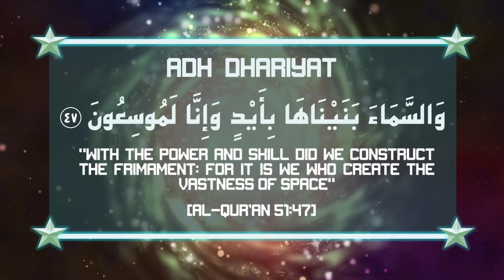The Expanding Universe | Miracles of Quran | Mind blowing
THE EXPANDING UNIVERSE
In 1925, an American astronomer by the name of Edwin Hubble, provided observational
evidence that all galaxies are receding from one another, which implies that the universe is
expanding. The expansion of the universe is now an established scientific fact. This is what Al-
Qur’aan says regarding the nature of the universe:
“With the power and skill Did We construct The Firmament: For it is We Who create The
vastness of Space.” [Al-Qur’aan 51:47]
The Arabic word mûsi‘ûn is correctly translated as ‘expanding it’, and it refers to the creation of
the expanding vastness of the universe. Stephen Hawking, in his book, ‘A Brief History of Time’,
says, “The discovery that the universe is expanding was one of the great intellectual revolutions
of the 20th century.” The Qur’aan mentioned the expansion of the universe, before man even
learnt to build a telescope!